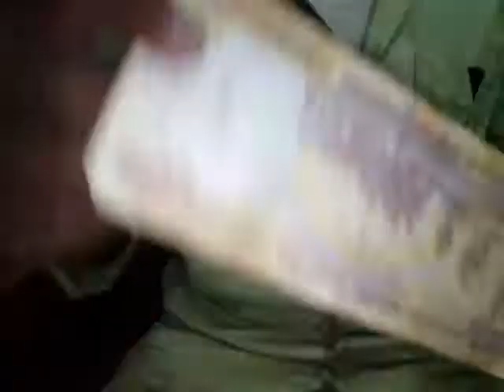Saddam Hailakandi Taka Cola Na